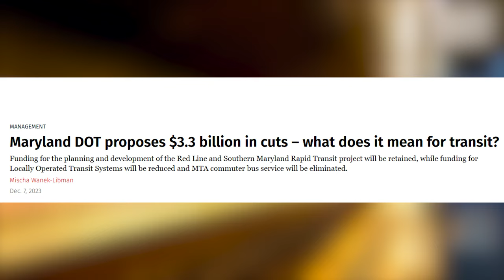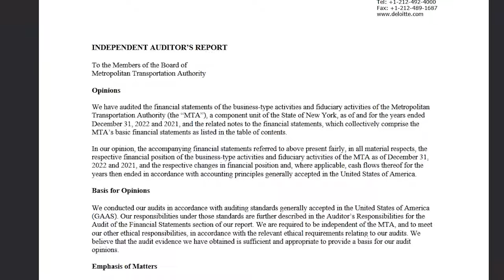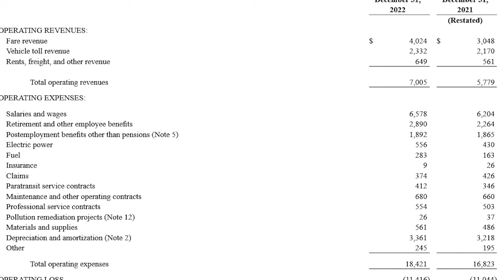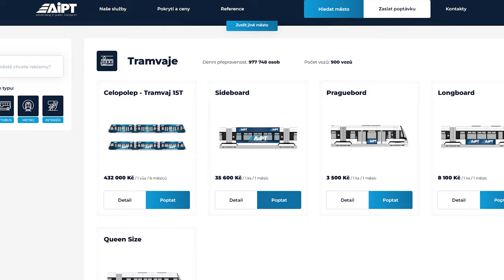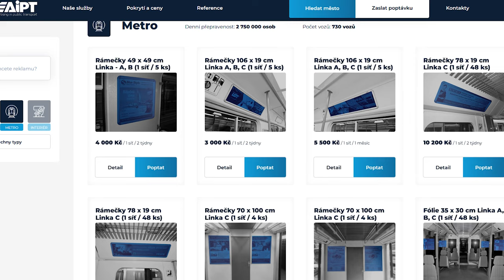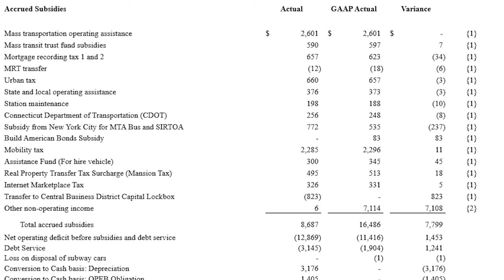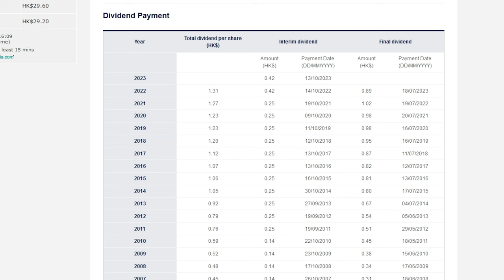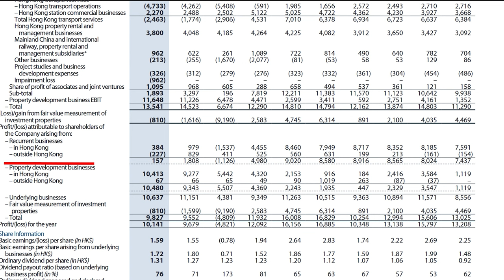The Economics Of Public Transport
Public transportation is a business like any other, it has expenses, revenues, and more. In this video, we'll take a look at the economics of public transport, how it gets funded, where it spends money, and the ways it can ensure proper funding for its operations, as well as new, innovative strategies for increasing revenue.

USAGE POLICY:
USAGE POLICY:
That means that if you properly credit me (link in the description will suffice, although I would appreciate if you could credit me right in your work), and you share your work under the same or a compatible license as this video, you're free to use it in your work.

0:00 Intro
0:48 Expenses
2:30 Fares
3:54 Advertising
5:31 Subsidies
6:24 Property
9:20 Bloopers